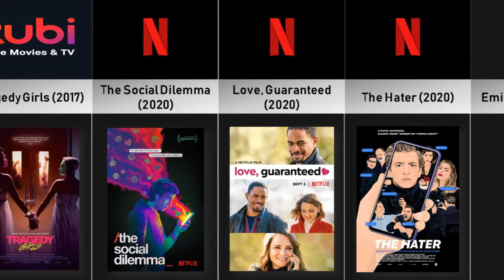25 Top Movies About Social Media To Watch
25 Top Movies About Social Media To Watch

1. Not Okay (2022)
Comedy/Drama – Hulu

2. Untraceable (2008)
Thriller – Hulu

3. Tragedy Girls (2017)
Horror Comedy – Amazon, Roku Channel, Tubi

4. The Social Dilemma (2020)
Documentary – Netflix

5. Love, Guaranteed (2020)
Romantic Comedy – Netflix

6. The Hater (2020)
Thriller – Netflix

7. Emily In Paris 2020
Comedy – Netflix

8. Spree (2020)
Comedy Horror – Amazon, Vudu

9. Hard Candy (2005)
Thriller/Horror/Revenge – Amazon, iTunes, Vudu, YouTube

10. Searching (2018)
Thriller – Amazon, Vudu, YouTube

11. Ingrid Goes West (2017)
Comedy Drama – Hulu

12. A Simple Favor (2018)
Comedy/Thriller – Amazon, Hulu, Sling TV, Vudu, YouTube

13. Smosh: The Movie (2015)
Comedy – Amazon, iTunes, Vudu

14. Friend Request (2016)
Mystery/Horror – Amazon, Hulu, Vudu, YouTube

15. Unfriended (2015)
Social Media Horror – Amazon, iTunes, Netflix, Vudu

16. The Assistant (2019)
Comedy/Satire  – Amazon

17. The Circle (2017)
Thriller – Amazon, YouTube, Vudu, iTunes

18. Lo And Behold, Reveries Of The Connected World (2016)
Documentary – YouTube

19. The Great Hack (2019)
Documentary – Netflix

20. The Social Network (2010)
Drama – Netflix

21. American Meme (2018)
Documentary – Netflix

22. Disconnect (2012)
Drama/Thriller – Amazon, iTunes, Vudu, YouTube

23. Catfish (2010)
Documentary – Netflix

24. Chef (2014)
Comedy/Drama – Amazon (free), iTunes, Pluto (free), Vudu, YouTube

25. Airplane Mode (2020)
Comedy – Netflix